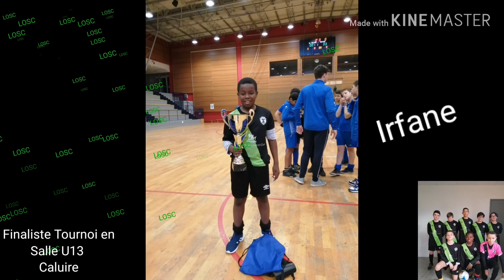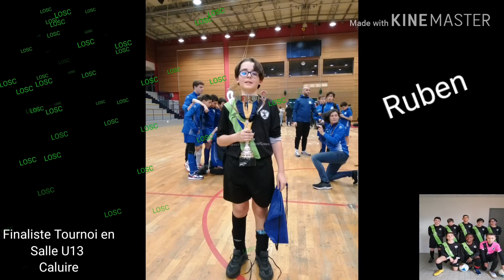LOSC FINALISTE TOURNOI EN SALLE CALUIRE